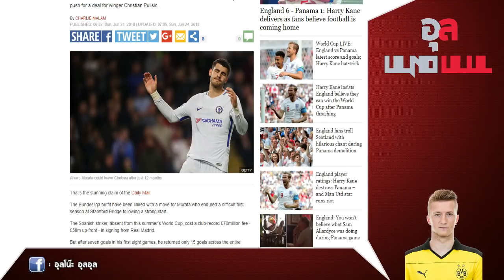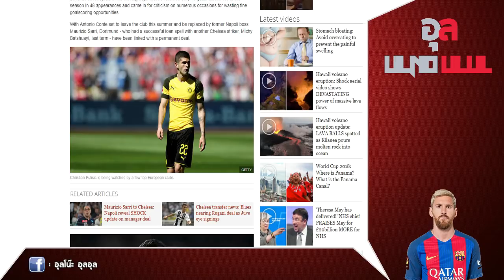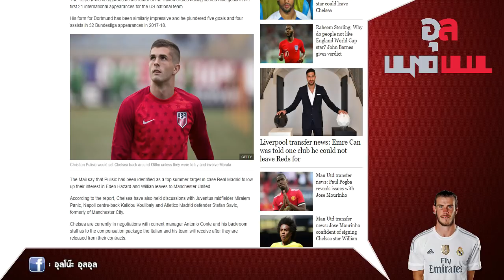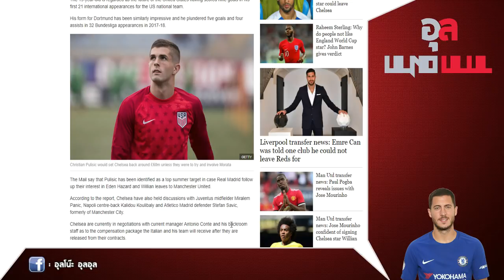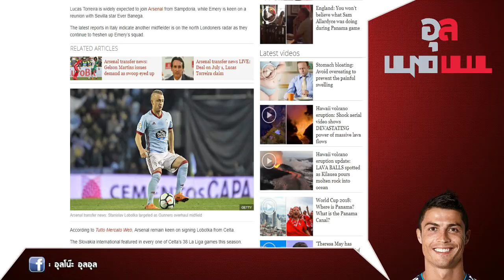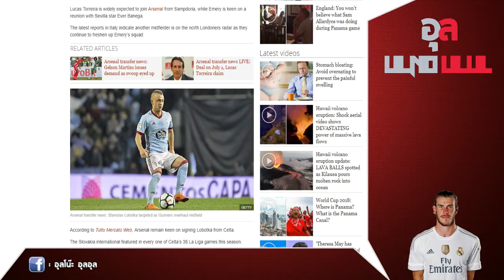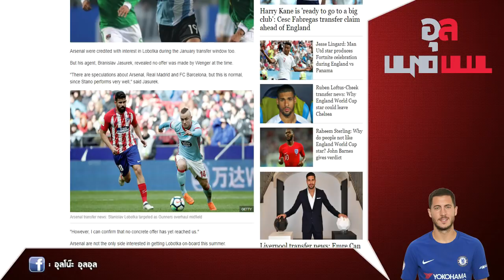เชลซีเตรียมเดินเรื่องคว้า พูลิซิช และอาร์เซนอลเล็งเสริมแดนกลางเพิ่มอีก